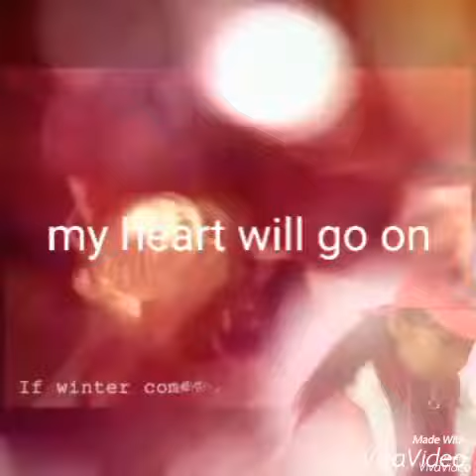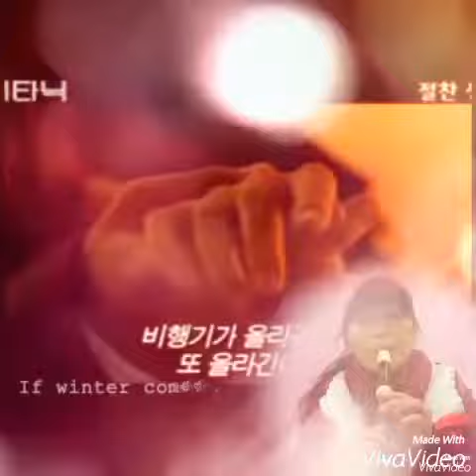리코더연주(My heart will go on )